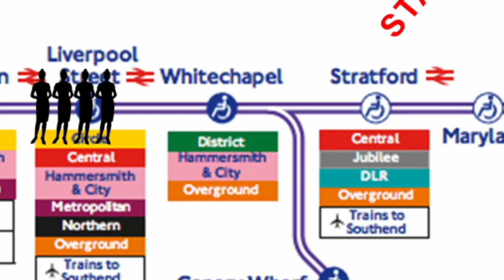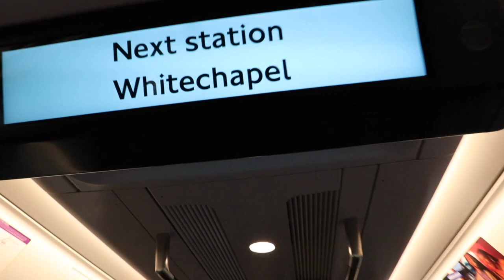I Threw a Fashion Show on a Moving Train!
Yep, you read it right. I ran a Fashion Show on a Moving Train during London Fashion Week 2023. And this is not a Fake Fashion Show for the Top of Fashion Week, this is an actual Fashion Show that happened in London.

Fashion week London is one of the biggest events of the year full of amazing brands like Balenziaga, Balmain, Burberry, JW Anderson and more.

The Objective was to create our own fashion show with amazing designers and models. Wether it is in Milan, Rome, New York, Tokyo or London, fashion week runways are always amazing! Right now it's Fashion Week London June 2023.

So many people worked on this so make sure to check their social media accounts out!

Conor Doyle Fashion Show on the London Underground Elizabeth Line!

Designers:
Amira Ibrahim: @terkkkkkk
Hityshi Dwarkanath: @hityshidwrks
Zelda Attard: ace__ofhearts

Models:
Chloe: @chloe.napier
Poppy: @poppywkly
Bobby:  gully_inks
Aliyah: @milksheik.h
Em: em0wie
Sophie: sophiegvroom

Producers:
Edward Read
Owen Davies
Karla Vazquez

Camera Operators
Genta
Eli
Quays
Rux